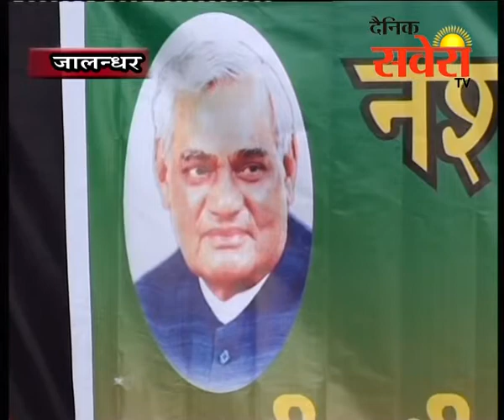पूर्व प्रधानमंत्री अटल बिहारी के जन्म दिवस पर BJP कार्यकर्तायों द्वारा कार्यक्रम आयोजित